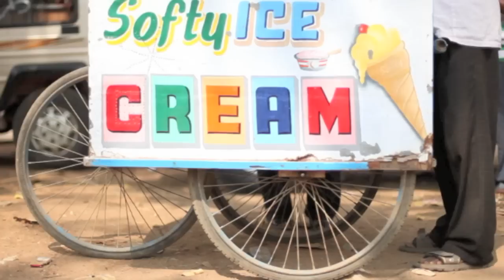Ashtanga with Anurag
Anurag Vassallo, 74 years old, ashtanga yoga practitioner and teacher @ Ashtanga Yoga Ibiza, doing yoga all around Mysore, India.